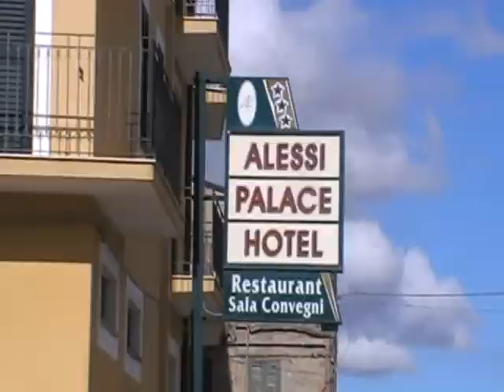primo stage di recitazione organizzato con mino sferra a Mazzarino